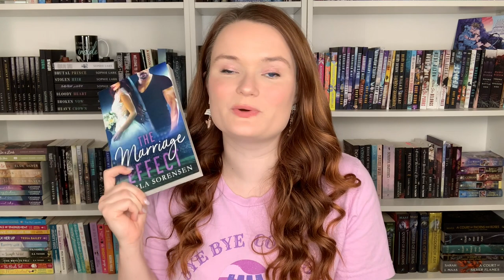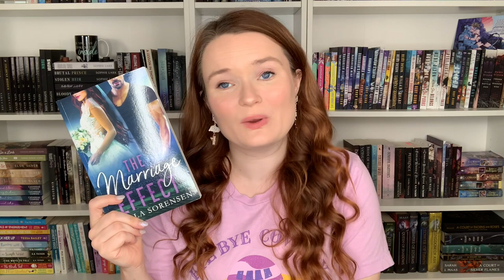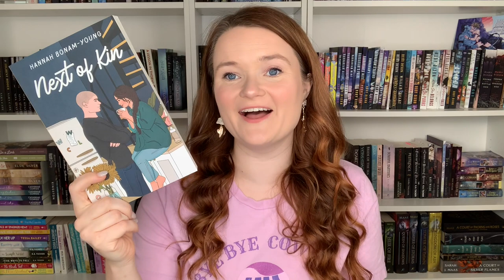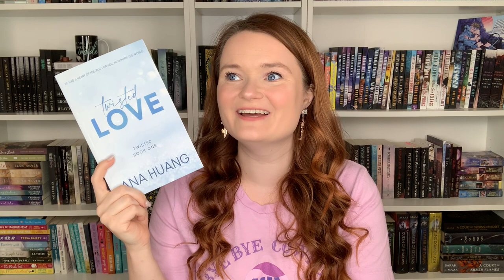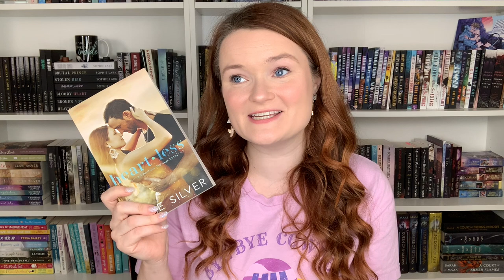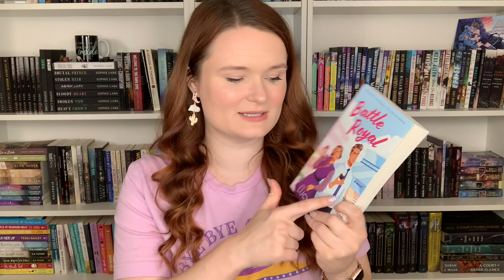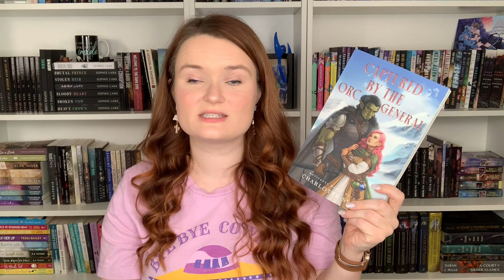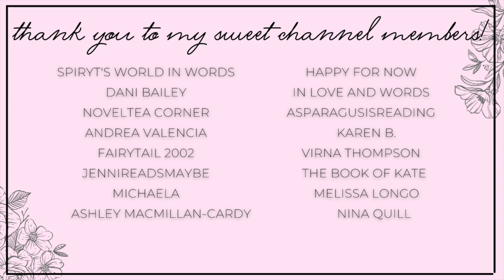grumpy - sunshine romance recommendations | collab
Hi yall!!❤️Here we have another grumpy - sunshine romance rec video!

Please go check out Sam's video!!!

✨BOOKS MENTIONED✨
The Marriage Effect
Make It Sweet
Next To You
Twisted Love
Landon & Shay
Battle Royal
The Temptation of a Highlander
Captured By the Orc General
When She's Wary

xoxo Ava💕